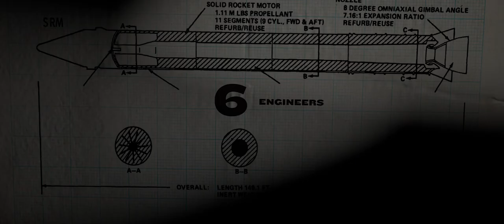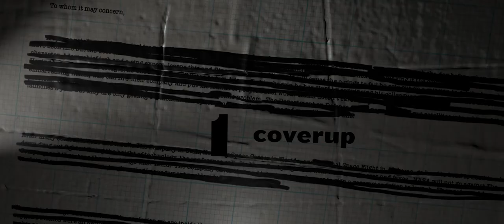TRAILER The Challenger Disaster - Dean Cain, Cameron Arnett, Glenn Morshower, Eric Hanson, Les Miles